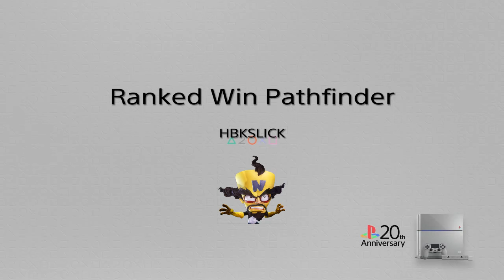Ranked Win Pathfinder*